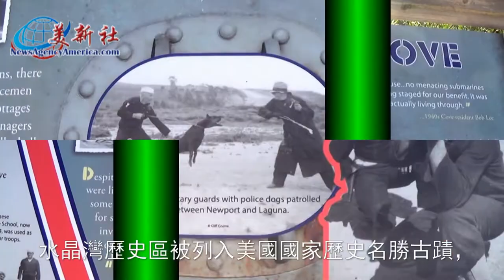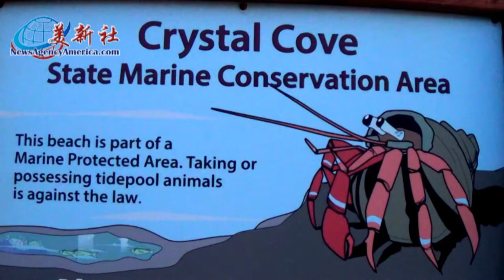【洛杉磯】旅遊 - 洛杉磯國家歷史名勝古蹟『水晶灣國家公園』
【美新社訊】水晶湾国家公园（（Crystal Cove State Park））坐落在洛杉磯纽波特海滩（Newport Beach）环绕3.2英里的太平洋海岸线，提供潮汐池，400英亩的悬崖峭壁，1,400英亩的海洋保护区和水下公园以及2400英亩的峡谷。除了拥有美丽的景色之外，水晶湾州立公园还提供了无限的休闲娱乐场所。

水晶湾州立公园的历史

水晶湾州立公园也拥有丰富的历史，水晶湾历史区是公园的一部分。水晶湾历史区被列入国家历史名胜古迹，拥有46座可追溯至1920年代和1930年代的海滩小屋。这些小屋中有29座已经修复，其中21座可供出租。贝特·米德勒（Bette Midler）电影《海滩》中的房屋就是该区的房屋。

在1940年代，水晶湾的居民会向Doc Martina的国旗升起致敬，因为当时是洛杉矶Shriners乐队高帽乐队的负责人Doc Shearer在他的小号上演奏了狂欢。每天下午5:00和7:00在Beachcomber餐厅重新建立这种传统，以预示鸡尾酒时间的开始和马提尼酒的供应。

想要在水中，水中或陆地上度过时光的人中，Crystal Cover State Park受到欢迎。海滩受到游泳者和冲浪者的欢迎，享受加利福尼亚州立公园救生员服务所提供的救生员服务。这些救生员提供全年巡逻服务，同时从阵亡将士纪念日周末到劳动节周末之间还设有救生塔。

水晶湾州立公园的近海水域被指定为海洋保护区以及1,140英亩的水下公园。这使得该地区在潜水员，皮肤潜水员和浮潜者中很受欢迎。